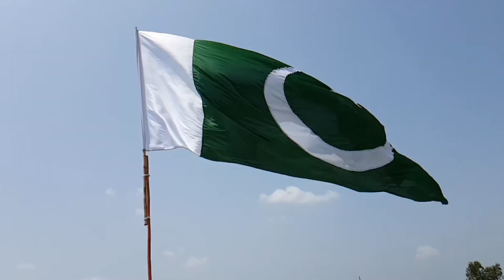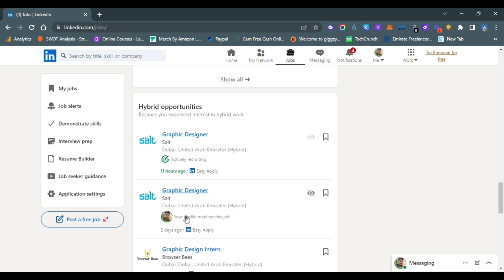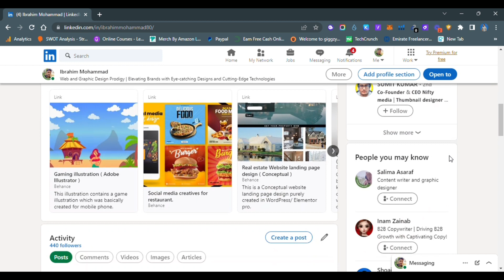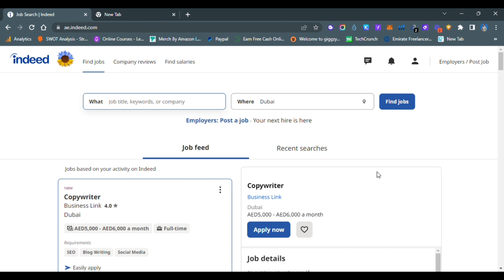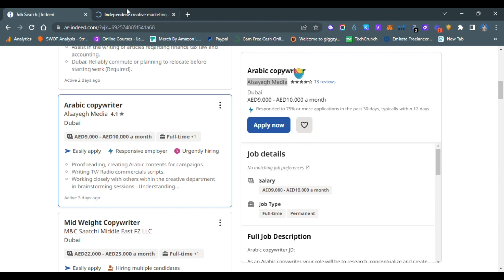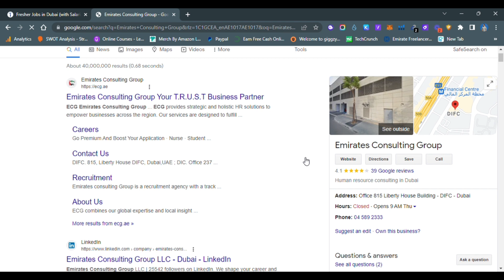Job Hunting In Dubai From Pakistan | How To Get A Job In Dubai 2023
Are you looking for a job in Dubai? If you're from Pakistan, then you're in luck! In this video, I'm sharing with you how to get a job in Dubai from Pakistan.

Dubai is one of the most popular job destinations in the world, and there are a variety of opportunities available to expats. In this video, I'll show you how to find a job in Dubai from Pakistan, and give you tips on how to make the most of your job search. Watch this video to find out how to get a job in Dubai in 2023!

✍️SIGNUP WITH PAYONEER AND EARN UPTO $25 FOR FREE ✍️

🎥 My Favourite Tripod
⌨️My Mouse I Use
🎒My Desk Accessories

MY INTRODUCTION

My name is Ibrahim- I am 23 years old University Dropout and an entrepreneur based in Dubai. I Run multiple businesses ranging from E-commerce to Creating content on Social media platforms. I share my journey that how I started working for myself while leaving my event job. My videos are all about Personal Finance, Making money online, Investment strategies, productivity, business, and Entrepreneurship. I love to build multiple income streams and I have a very strong belief that I am a Future millionaire. :)